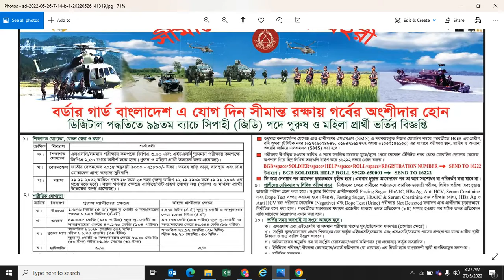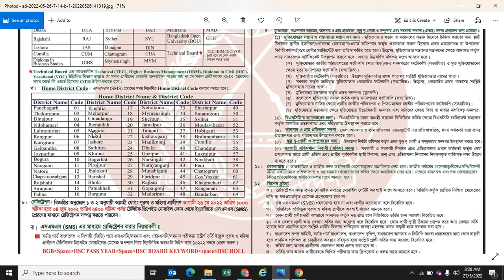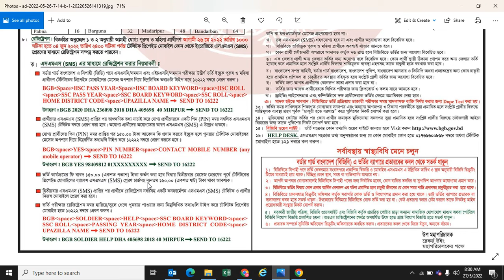৯৯ তম ব্যাচে সিপাহী পদে বিজিবিতে নিয়োগ | Border Guard Bangladesh (BGB) Job Circular 2022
৯৯ তম ব্যাচে সিপাহী পদে বিজিবিতে নিয়োগ || Border Guard Bangladesh BGB Job Circular 2022

বর্ডার গার্ড বাংলাদেশ সম্প্রতি নিয়োগ বিজ্ঞপ্তি দিয়েছে। প্রতিষ্ঠানটি ডিজিটাল পদ্ধতিতে ৯৯তম ব্যাচে সিপাহী (জিডি) পদে লোকবল নিয়োগ দেবে। আগ্রহীরা অনলাইনে আবেদন করতে পারবেন।
পদের নাম : সিপাহী (নারী ও পুরুষ)। আবেদন যোগ্যতা : এসএসসি, এইচএসসি বা সমমান পরীক্ষায় উত্তীর্ণ হতে হবে

সতর্কবার্তাঃ সকল নিয়োগ বিজ্ঞপ্তি বিভিন্ন প্রতিষ্ঠানের নিকট থেকে সংগৃহিত ,তাই আমরা কোনো চাকুরীর নিশ্চয়তা প্রদান করিনা। কেউ কোন ব্যাক্তির সাথে আর্থিক কোনো লেনদেন করলে Job Alert BD এর দায়ভার নিবে না।

ওয়েবসাইট: bgb.gov.bd